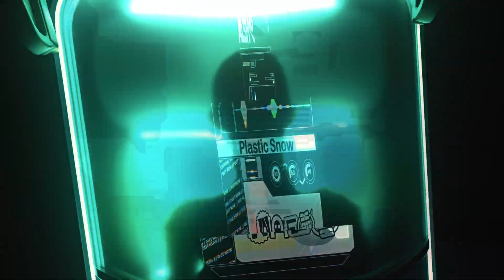ASHE - Plastic Snow [mau5trap]